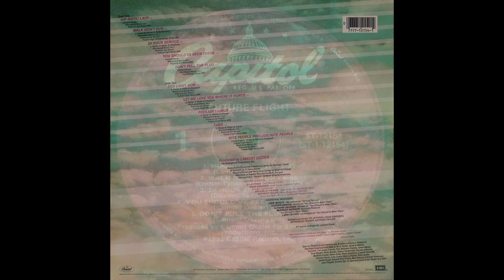Future Flight - Don't Pull The Plug - Vocal '81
Title: Future Flight - Don't Pull The Plug - Vocal
Band: Future Flight
Song: Don't Pull The Plug
Version: Vocal
Style: Disco
Year: 1981
BPM: 121,8
Remark: Blocked in Belarus, Russia